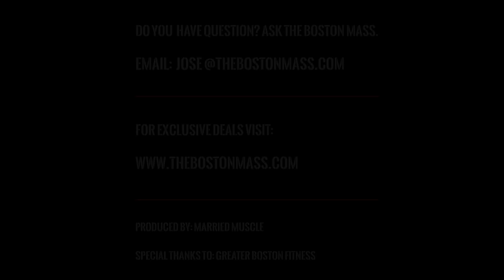Eat muffins?! IFBB Pro Bodybuilder Jose Raymond explains "the muffin" and its role in bodybuilding.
The Boston Mass Raw Series is 100% real talk, unfiltered, and without all the BS! Questions answered by Jose Raymond.

TOPIC:
The muffin story.
"The muffin man" explained.
Muffin nutrition --- calorie dense foods for bodybuilding.